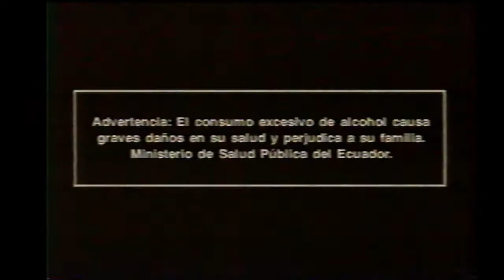Propaganda: Seco el General - El 2do mejor Seco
- TV Ecuador
- Español Latino

Nota General: Estos videos son un proyecto que realizo en mi tiempo libre para preservar videos que encuentro en VHS. En muchas ocasiones no tengo información completa sobre los mismos. Eres bienvenido de publicar más información de los mismos, como fecha, actores que aparecen, empresa que lo realizó, en que canal lo viste, etc.